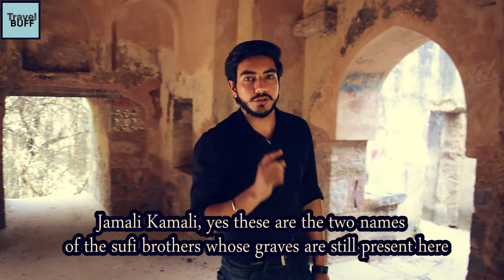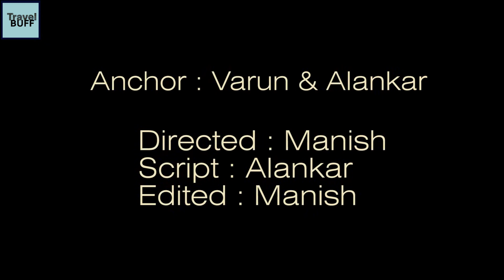Jamali Kamali: Ancient Arc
Jamali Kamali Mosque and Tomb, located in the Archaeological Village complex in Mehrauli, Delhi, India, comprise two monuments adjacent to each other; one is the mosque and the other is the tomb of two persons with the names Jamali and Kamali.

Travel Buff brings you a series of short travel videos. Here's Episode 1!